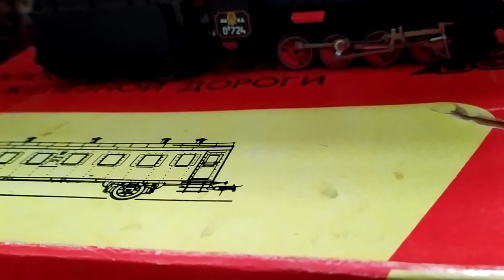Prezentacja Lokomotywy cz 1 Parowóz tendrzak BR98 80014 , przed modernizacją na TKb 10 1:87 H0